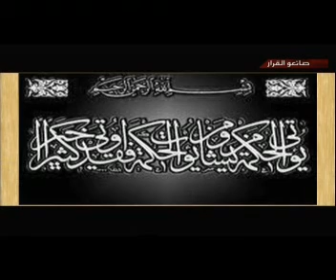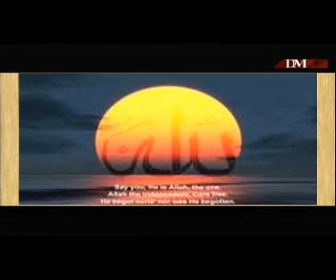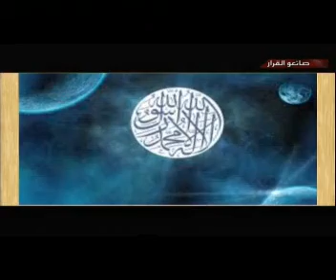8th Episode - Kanoon Part3